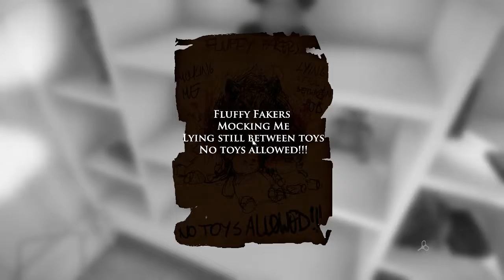Basement Quality TFTB2016 - Layers of Fear (Part 3/6)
Pat, Anna, Nathan, and Taha let the motherfucker burn.